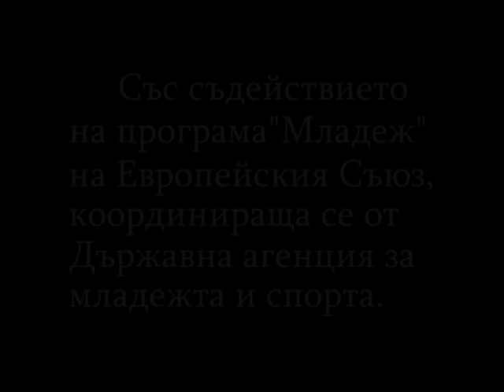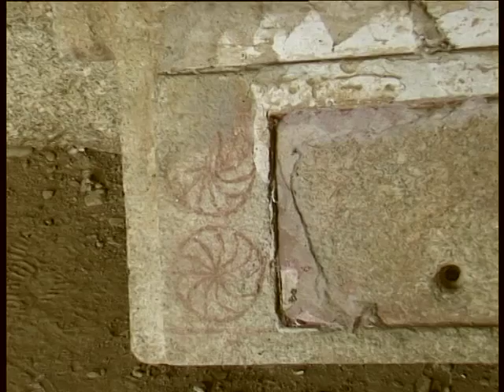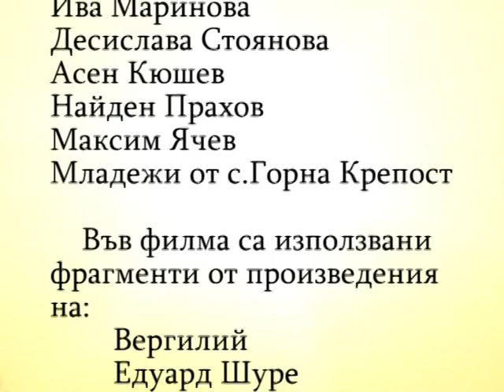ORPHEUS OR IN SEARCH OF IMMORTALITY / ОРФЕЙ ИЛИ В ТЪРСЕНЕ НА БЕЗСМЪРТИЕТО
Screenplay: Irina Kudelina, сameraman:Yaroslav Kudelin,
Director and рroducer: Filip Temnyalov
Режисьор и продуцент: Филип Темнялов

    The film Orpheus tells a story seen through the eyes of a contemporary young man. The story is about the roots of the European culture and spirituality.
    A young artist is thinking about the historical and culture times, in which Orpheus lived and he relates about Orpheus life. The story goes further about the Thracian culture, about the meaning of the human life and about the human values important in all historical periods.
    Documentary sequences show landscapes from Rila and Rhodopi Mountains, which are connected to the legend of Orpheus, as well as sites of archaeological excavations, such as Perperikon, Tatul village and The Valley of the Thracian Kings near Kazanluk. Other scenes of the film illustrate the documentary facts without pretending to be a historical reproduction of the time, in which Orpheus lived.
    The film is telling about how on Bulgaria's territory, which is an ancient Thracian kingdom, were put the groundings of the European spiritual culture. In general, the film makes an attempt to give a contemporary view on the theme about Orpheus.
    This documentary is an original message to all people who are in the process of their spiritual quest and mostly to the young people throughout the world. The director tried to inform that according to the last surveys of archaeologists and Thracian researchers, the ancient Thracian culture is in the base of the whole European civilization.